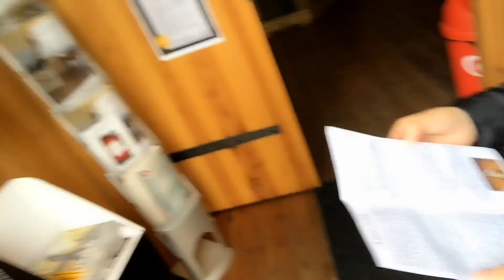Summer Family Road Trip in Sweden/DeityAisha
The weather was good. So we went to Loos Cobalt Mine. It was just an hour drive from Ljusdal. It was an awesome experience down there. It was freaking cold that I even forgot to vlog underground. LOL  In the first place I was a bit shy to vlog though. Maybe next time. But I'd never forgotten to let you see around and the way going there and back was so beautiful that I'd never hesitated to take video to show you around. :) There was an entrance fee of 450  kronor for the four of us.  We were catered by groups by our guide. It is indeed a great exposure for kids.